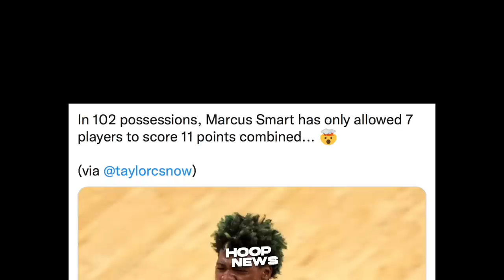Westbrook Na-Bash Ng Lakers Fans Dahil Dito! Ang Player Na Kailangan Ng Lakers?